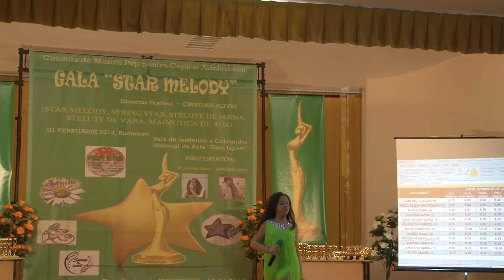Star Melody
Colegiul de Arte Dinu Lipatti